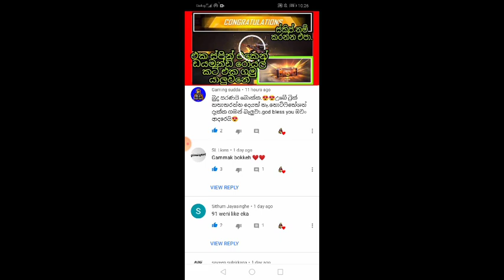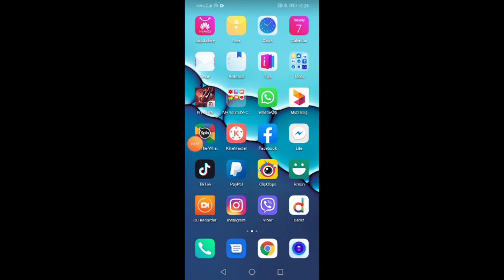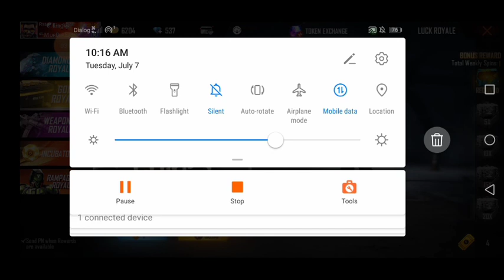New Dual Wheel Event in free fire | ඉතින් මේකේ ට්‍රික් එකනම් ගනන් ගන්න එපා| මේ වීඩියෝ එකේ ඔයාත් ඇති